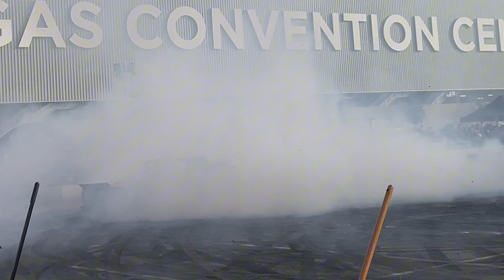THE HORSEPOWER RODEO AT SEMA 2024 PART 1